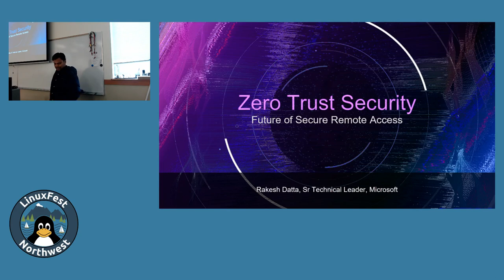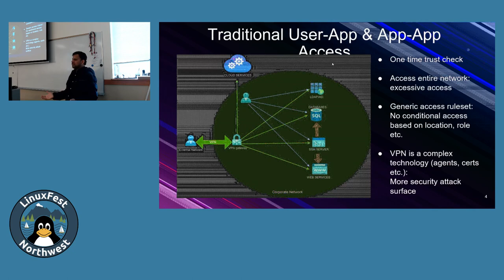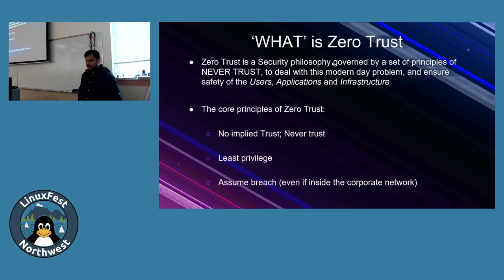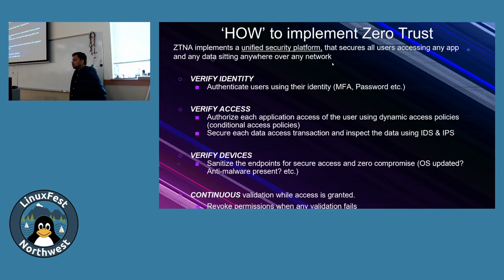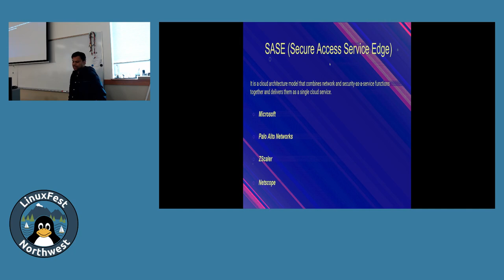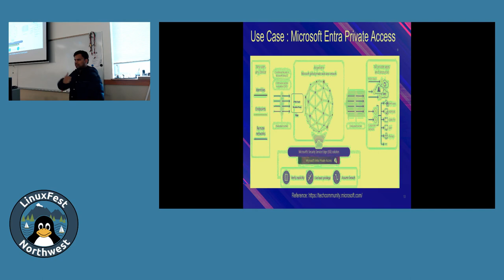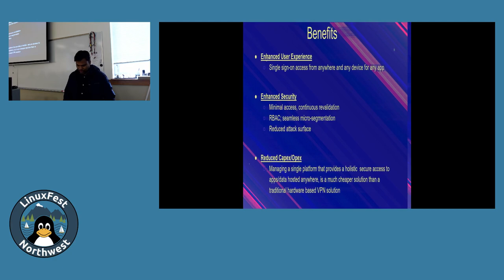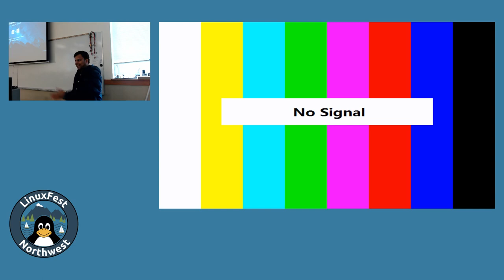LinuxFest Northwest 2024: Zero Trust Security In the world of hybrid workforce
Rakesh Datta
Senior Technical Leader

Today we see a paradigm shift of technology, from people working from the office to going hybrid, as well as using their own devices over VPN.

As a speaker, I would like to enlighten the audience about how companies are adopting ZTNA and SASE solutions and are betting on big today as the biggest security technology of the next decade.